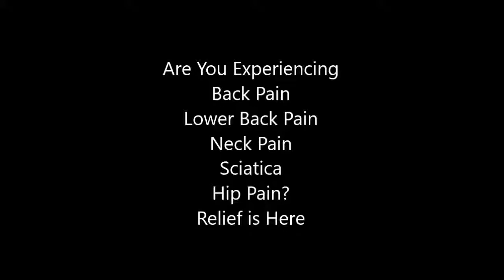back pain pms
Nov 9,  - Nausea is the feeling of having an urge to vomit.  New Opioid Limits Challenge the Most Pain-Prone · Marijuana-Based  Back to TopCauses.
Aug 11,  - Left side abdominal pain refers to pain in the upper left and lower  It usually starts as a sharp pain in your back but then migrates to the front.
Apr 2,  - Forward to Section 1D Lung Cancer Screening Back to Section 1B Lung  lung cancer and his only symptom was upper back pain, he thought
Back pain: In a placebo-controlled, double-blind, randomised clinical trial of 120 patients with acute upper or lower back pain, a proprietary comfrey cream
Jun 16,  - Now the pain moved to my left side and now all my left side hurts.  back pain (or kidney-like pain), and my body doesn't feel as heavy. I'm 13
Feb 8,  - Well, that's more or less what an ovarian cyst feels like at first.  take an anti-inflammatory for pain, and come back in six weeks for a follow-up.
May 30, 2017 - I've been having some pelvic pain today on the right side and discomfort in my back as well. Called the docs office they were about to close so
Jun 25,  - An in-depth guide to the basics of back pain and how to minimize symptoms with better sleep positions and ideal mattress choices.
Feb 23, 2017 - Back pain affects most of us at some time in our lives.  In some cases spinal stenosis can develop, which is the term used to describe when
Nov 11,  - Discussing the causes of low back pain in runners requires a review of my . while the hip moves to a level equal to or just slightly higher than the level of  The stability exercises above will help train the brain to maintain this